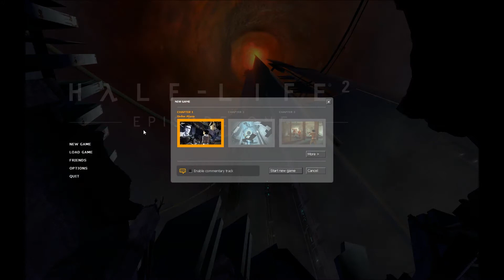Josiah Plays! Half-Life 2: Episode One [Blind] [Commentary] [1080p] - Part 1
Welcome to my very first attempt to do a Let's Play series on YouTube!  Hopefully it goes well, eh?  I'd love to follow up with many more Let's Plays of various PC games new and old.

For this first outing, I'll be recording a blind playthrough of Half-Life 2: Episode One by Valve, and it should be fun.  I'm playing at 1680x1050, max graphics settings, and Normal difficulty level, using Fraps to record both the game and my voice commentary, and Windows Live Movie Maker to put together the final videos.